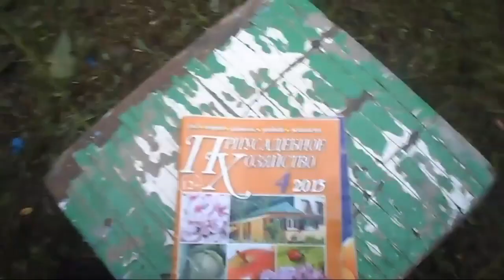Железов Валерий Самый северный клон черешни Съемка 2016 год